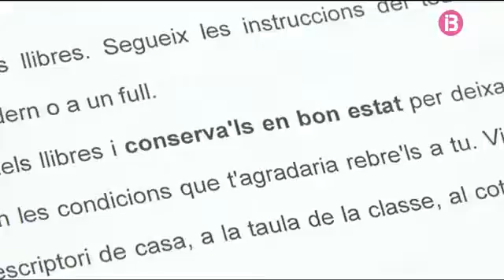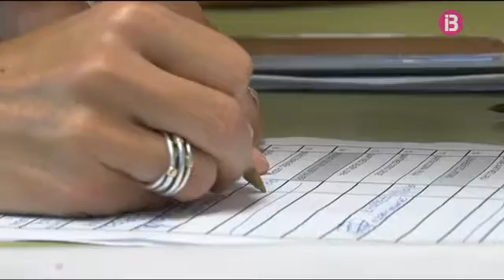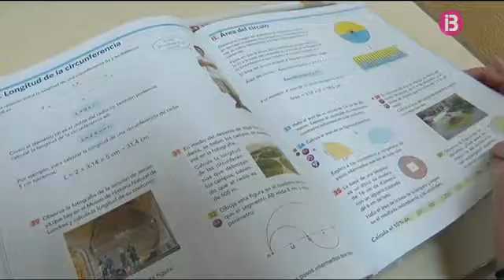Fons de llibres i material didàctic a Calvià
Ara d'estiu, cap. 49

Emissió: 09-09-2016